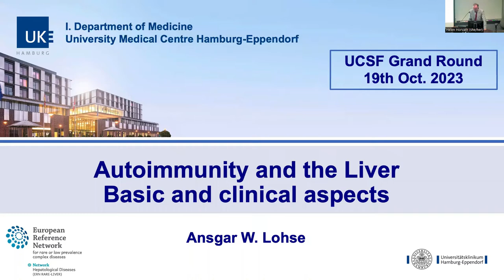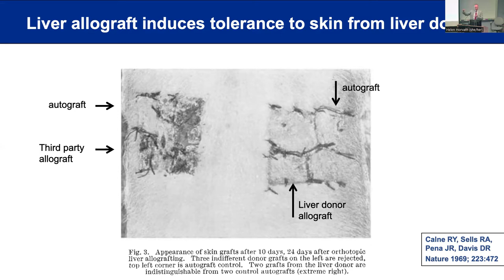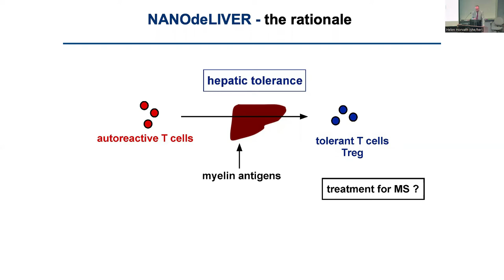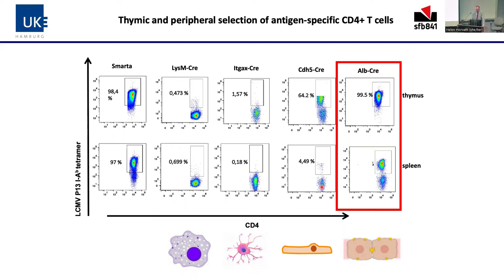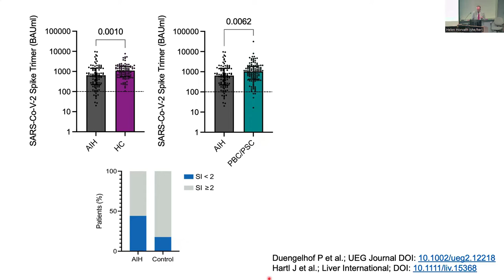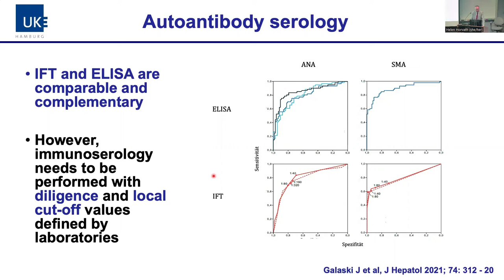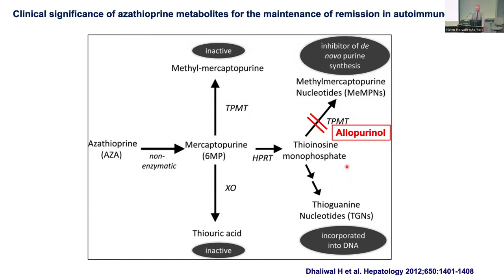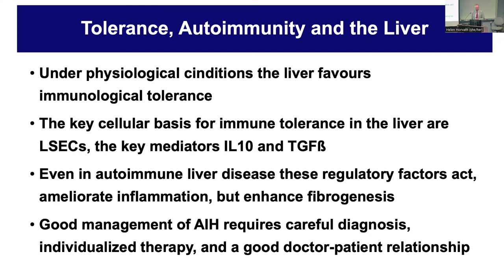Autoimmunity and the Liver: Basic and Clinical Aspects - Dr. Ansgar W. Lohse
UCSF GI Grand Rounds and Liver Center Seminar on 10/19/2022.